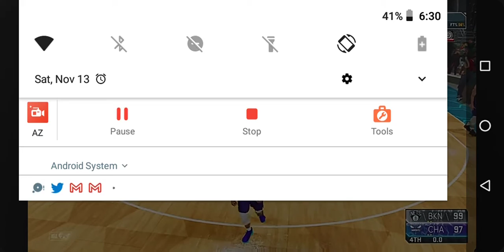NBA2K YouTubers that was so close of Winning the game in Mycareer (Part 2) | LANGUAGE WARNING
Part 3 is coming next week and sorry that youtuber just swear I didn't know
That is my fault.